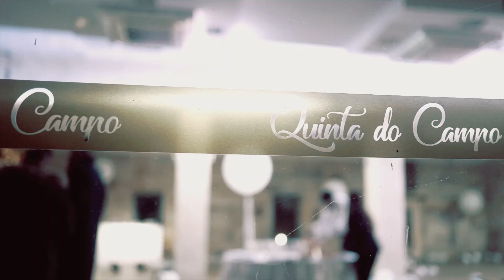Quinta do Campo Reveillon 2018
A maior e melhor passagem de ano! Quinta do Campo!